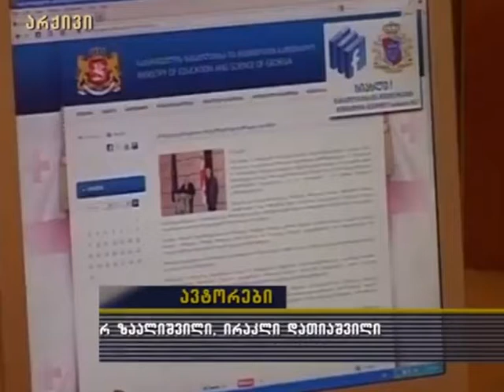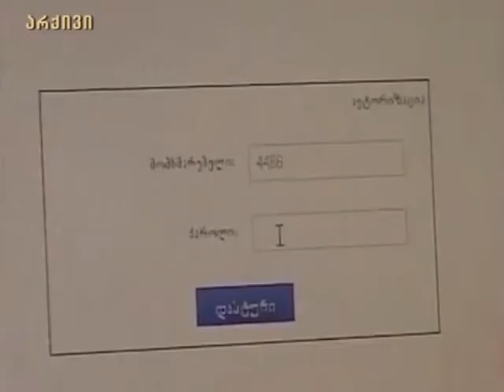speqtri 08 05 2018